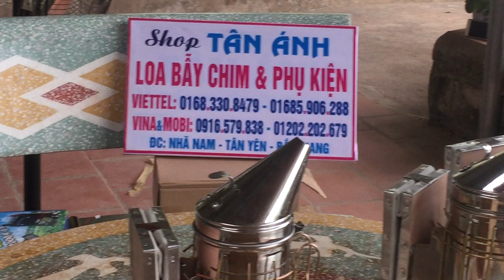BÌNH XỊT KHÓI NUÔI ONG MẬT LOẠI INOX CỦA ĐÀI LOAN 01683308479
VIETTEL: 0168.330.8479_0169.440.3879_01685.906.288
BÌNH XỊT KHÓI HỖ TRỢ KHAI THÁC ONG MẬT